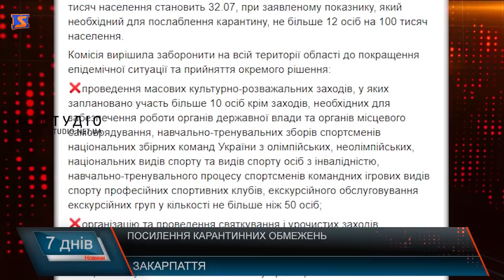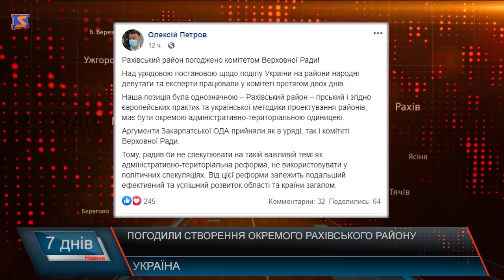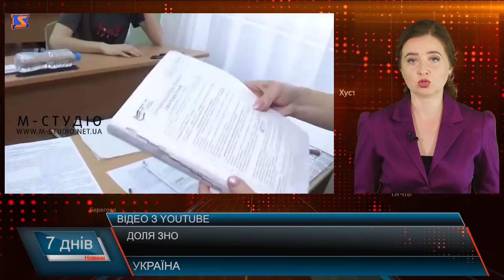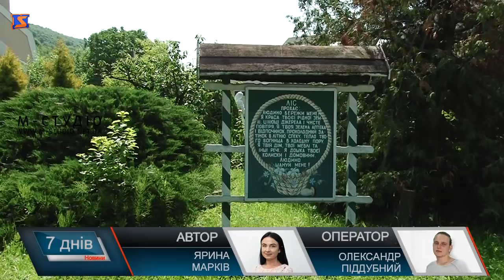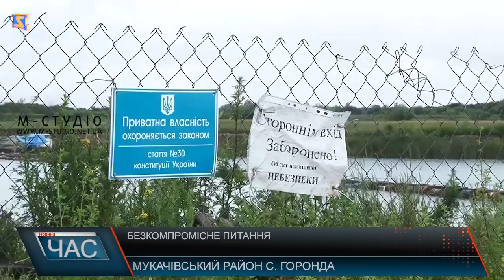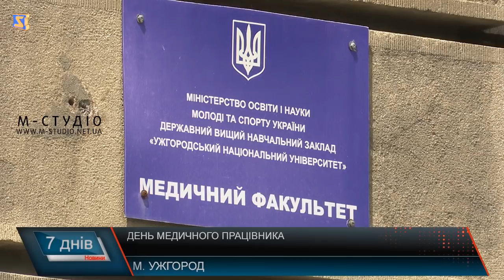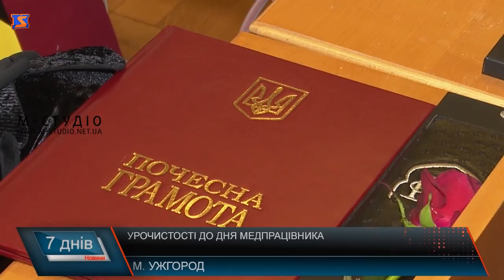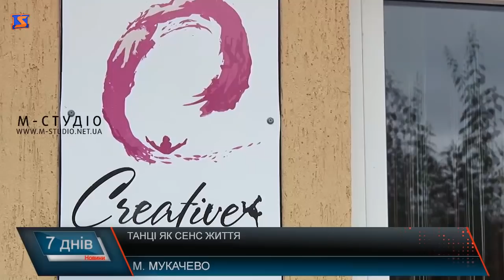Підсумкова програма “7 днів” 15-21червня 2020 р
Заборгованість по зарплатам. Затримують виплати
 Не поділили. Земельні питання
 Танцювальна студія. Молоді чемпіони
 Подорож на Бребенескул. Гори ваблять